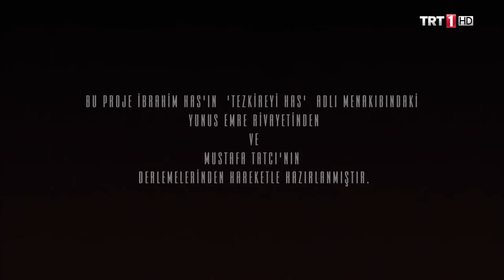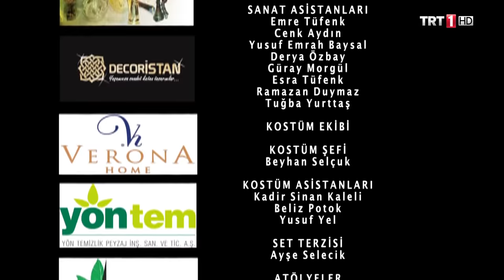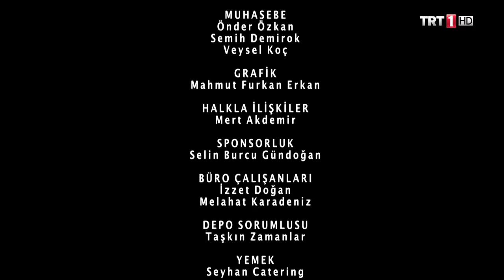Yunus Emre 19.Bölüm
Yunus Emre 19. Bölüm Bölüm Özeti:

Yunus iyileşmiştir ama geçmişini hatırlamamaktadır. Yunusa karşı kıskançlıkla bilenen molla kasımın yeni hamlesi ne olacak? Bacım yunusun iyileşmesini nasıl karşılayacak?Kendini arayan Yunus, bulabilecek mi?